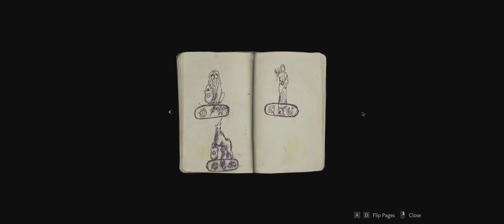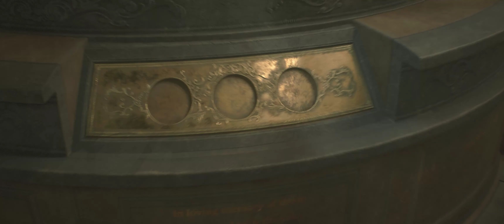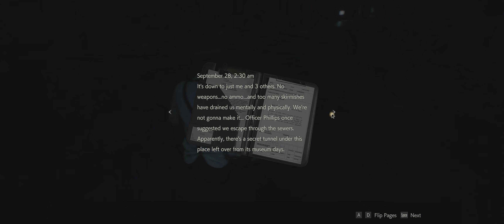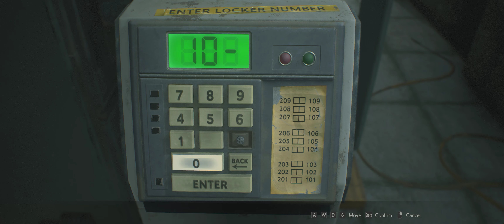Resident Evil 2 biohazard Re2 Claire Walkthrough part 1 no commentary 4K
first part of resident evil 2 "remake", this game is so good and i had been expecting it since a long time a go, this is not gonna have my voice cuz mic sucks, hope this gameplay helps.

Lo que seria la primera parte de la serie resident evil 2, el video no cuenta con comentarios de voz ya que mi microfo no se escucha como quisiera, espero les ayude el video.